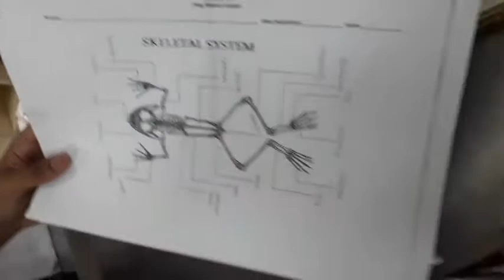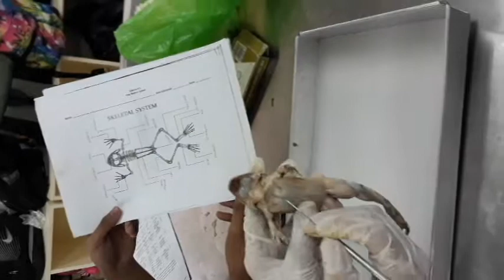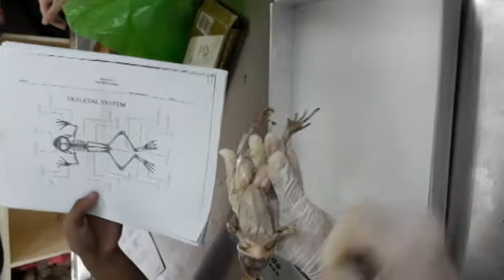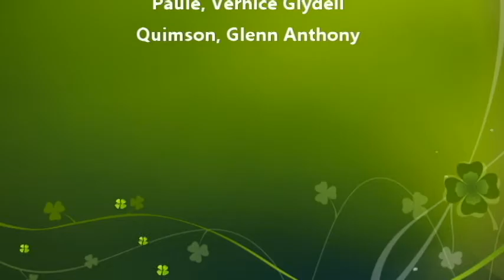Frog External Anatomy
NUstudents Zoology Class